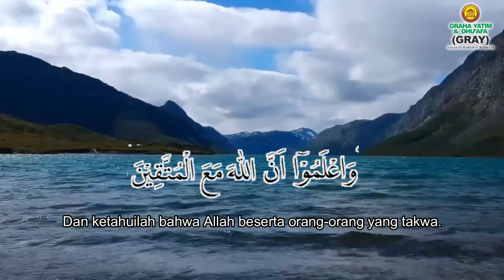Kultum Keutamaan Bulan Muharram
Bulan Muharram adalah salah satu di antara empat bulan yang dimuliakan. Tiga bulan lain itu ialah Rajab, Dzulqaidah, dan Dzulhijjah. Hal ini pun diabadikan dalam Alquran.

Allah SWT berfirman, "Sesungguhnya jumlah bulan menurut Allah ialah dua belas bulan, (sebagaimana) dalam ketetapan Allah pada waktu Dia menciptakan langit dan bumi, di antaranya ada empat bulan haram. Itulah (ketetapan) agama yang lurus, maka janganlah kamu menzalimi dirimu di dalamnya, dan perangilah kaum musyrikin semuanya sebagaimana mereka pun memerangi kamu semuanya. Dan ketahuilah bahwa Allah beserta orang-orang yang takwa." (QS At-Taubah Ayat 36)

Kemuliaan bulan Muharram juga telah disampaikan oleh Rasulullah SAW. Dari Abu Bakrah, Nabi SAW bersabda,

"Sesungguhnya waktu telah berputar sebagaimana mestinya, hal itu ditetapkan pada hari Allah menciptakan langit dan bumi. Dalam setahun ada dua belas bulan, di antaranya ada empat bulan yang mulia. Tiga darinya berturut-turut, yaitu Dzul Qaidah, Dzul Hijjah, Muharram, dan Rajab yang biasa diagungkan Bani Mudlar yaitu antara Jumadil tsani (Jumadi Akhir) dan Sya'ban.'" (HR Bukhari)